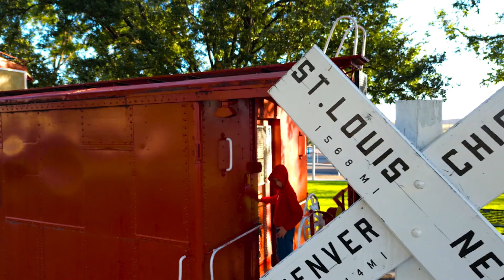Locomotive Final 1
Locomotive Park in Kingman, Arizona, is a unique and historic park that pays homage to the city's rich railroad heritage. The park is home to a beautifully restored steam locomotive, which serves as a centerpiece and a symbol of Kingman's connection to the railroad industry. Visitors can explore the locomotive, and the surrounding area offers benches and green spaces, making it a great place for relaxation and enjoying a picnic. Locomotive Park also hosts various events and festivals, creating a vibrant and community-centered atmosphere in the heart of Kingman. It's a must-visit destination for both history enthusiasts and those looking for a charming outdoor experience.